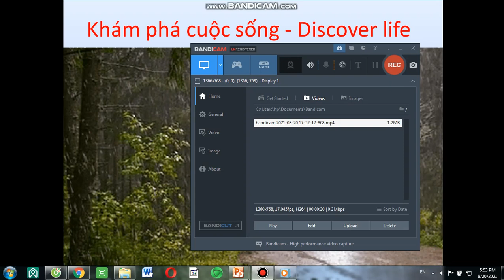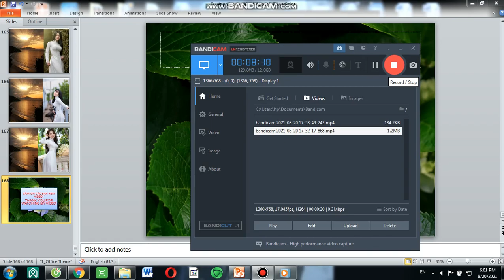Nhạc ru ngủ - Mỹ nữ duyên dáng với tà áo dài